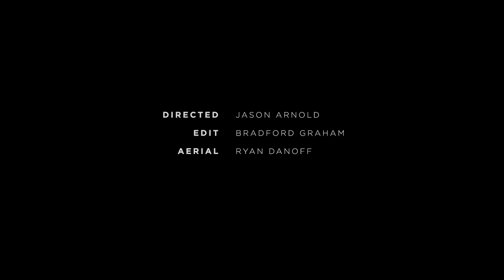Awakenings Snook Video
Jason Arnold is back at it again and scores big with this rad Snook fishing video. Glad to be in on the action!